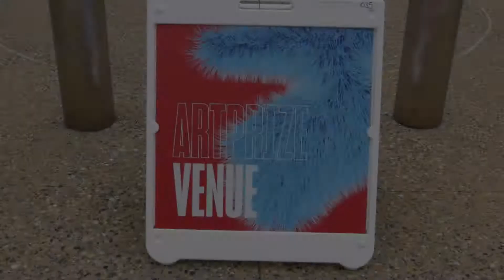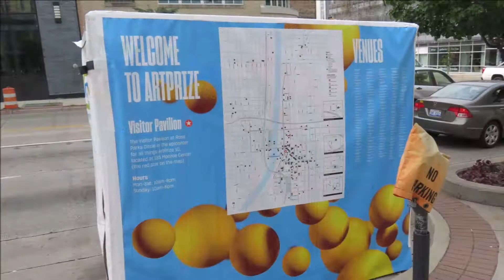ArtPrize 10 has begun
A taste of ArtPrize for those unable to attend.